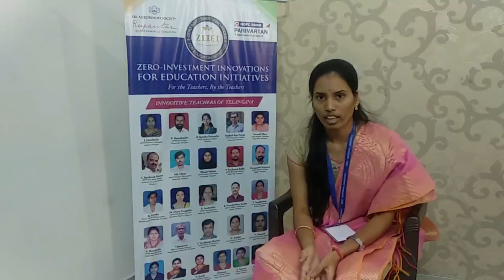ZIIEI | Telangana | Learning Through Games | Tik Tik Answer Question & Answer Slip Game | V Lavanya